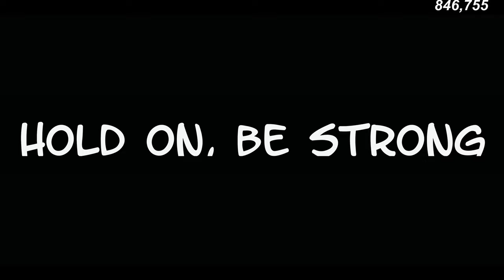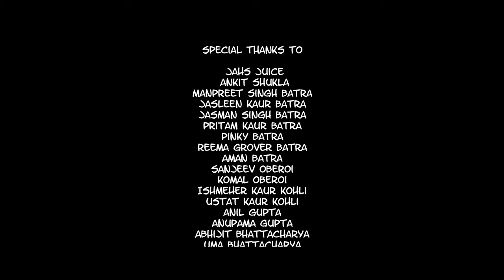Quarantine Life (Jahs Juice & DAS) Official Music Video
The Unsolved Productions present "Quarantine Life". Listen to it here on Soundcloud-

Especially for India battling COVID 19 and everyone else. We wish for your safety and good health during this pandemic. Let's fight this together. We did it with all normal routine movement and property at the shortest time possible with all necessary precautions.

Latest Punjabi/English Song 2021 Song video
Singer: Jahs Juice & DAS
Beats: Jean Parker
Starring: Gurvansh Singh Batra
Directed By: Jasneet Singh Kohli
Lyrics: Jahs Juice & DAS
Mix / Master Jas Juice
Concept by: Jasneet Singh Kohli
Edited By: Gurvansh Singh Batra

Jasneet Singh Kohli
Jahs Juice
Ankit Shukla
Manpreet Singh Batra
Jasleen Kaur Batra
Jasman Singh Batra
Pritam Kaur Batra
Pinky Batra
Reema Grover Batra
Aman Batra
Sanjeev Oberoi
Komal Oberoi
Ishmeher Kaur Kohli
Ustat Kaur Kohli
Anil Gupta
Anupama Gupta
Abhijit Bhattacharya
Uma Bhattacharya
Vinay Kumar
Meeta Kumar
Kavinder Singh
Maninder Singh
Prabhroop Kaur
Narinder Kaur
Ritik Taneja
Kriti Sharma
Shruti Verma
Ekamjyot Singh Nalwa
Dhruv Kukreja
Satyam Bhatia
Dhruv Wadhawan
Pooja Tokas

Lyrics
Numbers on the rise
Steady multiply
Thinking in my mind
Why oh why
These people have to die
In this ordinary life
Flipped it upside down
Now we livin inside
Said these numbers on the rise
Yes they Steady multiply
I ain’t no dummy
I can see it with my own two eyes
Not tryna be an optimist
Or a pessimist
More like a realist
Just tell you real shit
Like trust the process
It’s gone get better in time
I know it is hard
But we have to draw this line
And if you relax kick back
And ease your mind
You’ll find
In time
We can re unite
In a different way
It’s gone be okay
Tell you every day
So you keep it in your brain
All the positive things
I said the positivity
Is the remedy we need
Vaddi jaave maamle din bhar
Naa mukde se msle zindddgi de
Hun zindgi de he na  khabar
Lag gyi,  jiven najar

Hun kriye, das kinna sabar
Asi tere bnde, saanu tera he dar
Bhukhe mar rhe lok
Deen dyaal   paayi kadar

Dva nhi,  dua di lod
Bulave jo,  lyin bua tun khol
Kaiyaant bezaar
Karma, dikhave jor

Eh galan ne facts      principle
Kr gaur enha te kri tun gal
Aaj vaari kudrat di jiven
Vaari saadi se beete kal

Ruki, bordran te Jang
Sdiyon vichde hoye sang
Ghare tikde na jo pair se
Hun gharon bhaar na pain kadam

Bhule rewaj, na nibhe rasam
Chade tan sooraj na dikhe kiran
Choti jihe eh zindgi
Es zindgi ch fer bharde rang

Connect to us through mail